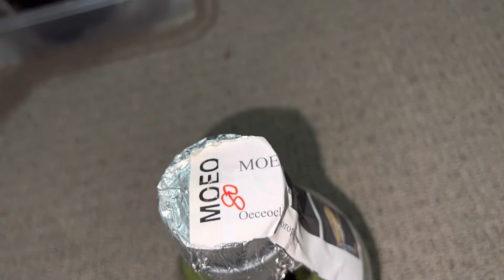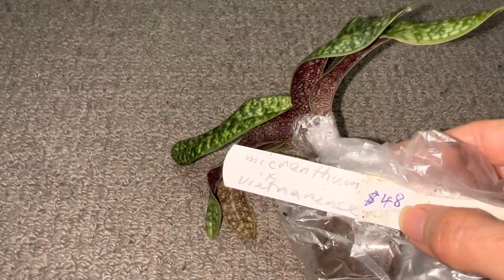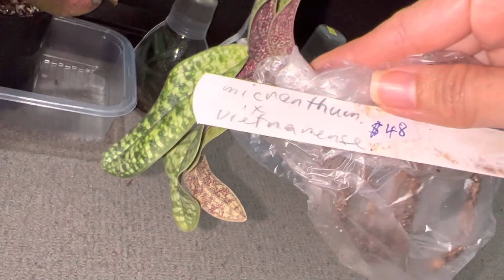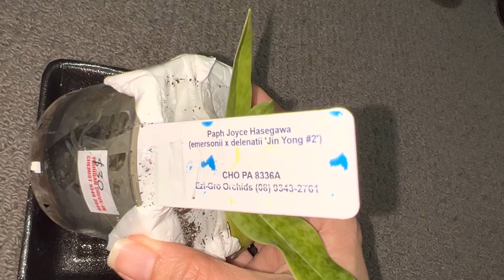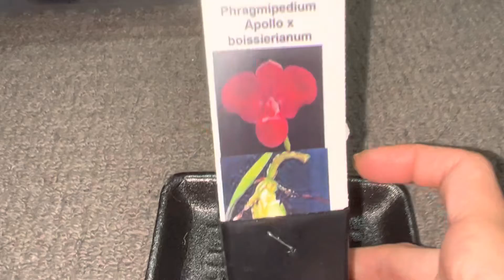October orchid show purchases 2022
Orchid flasks, Carnivorous plants